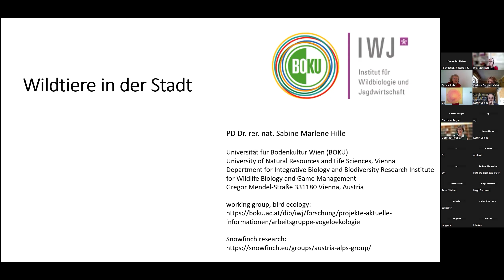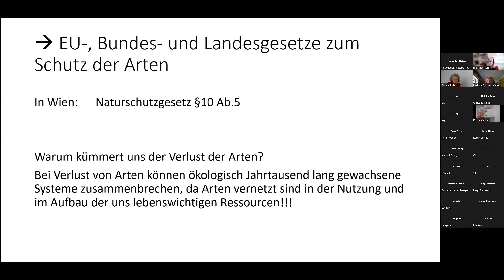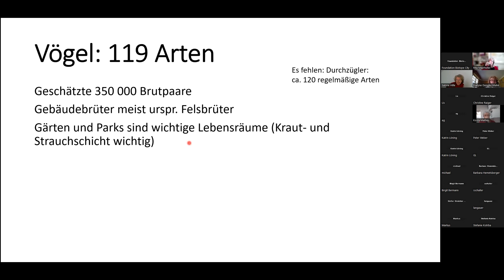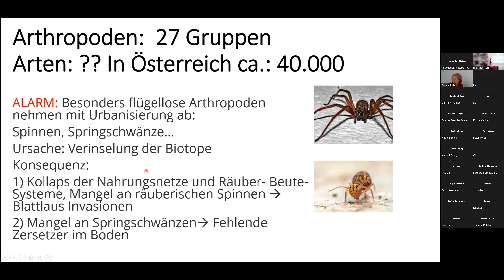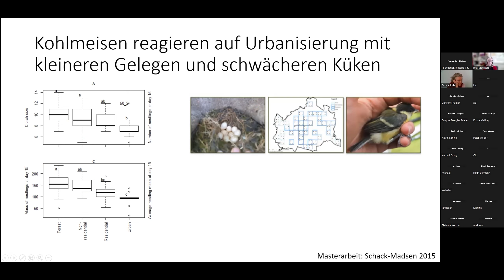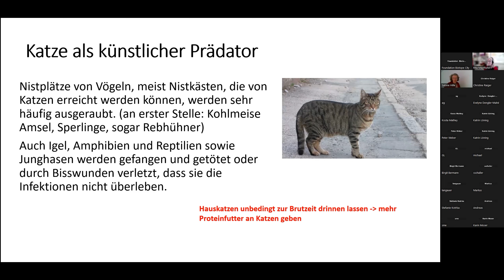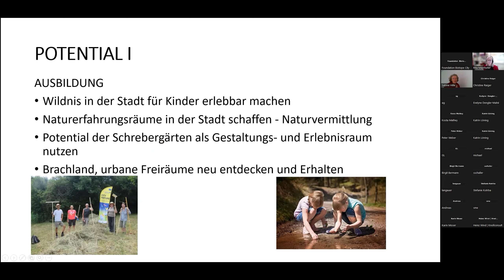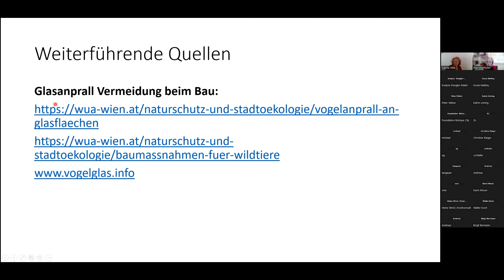Wildtiere in der Stadt / Wildlife in the City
(Dieser Beitrag ist in deutsch / this talk is in German, English synopsis below) Wechselkröte, Feldhamster und Alpenfledermaus, viele Arten wohnen neben uns in der Stadt.
Des einen Freud, des anderen Leid? Wie und warum ist eine reichhaltige Natur in der Stadt im Kleinen und Großen so wichtig? Welche Chancen bieten sich den Menschen im „urbanen zu Hause“ Natur zu erfahren und wertzuschätzen?

The green toad, the field hamster and the alpine bat, many species live next to us in the city.
One man's joy, another man's sorrow? How and why is a rich nature in the city so important on a small and large scale? What opportunities are there for people to experience and appreciate nature in their "urban home"?